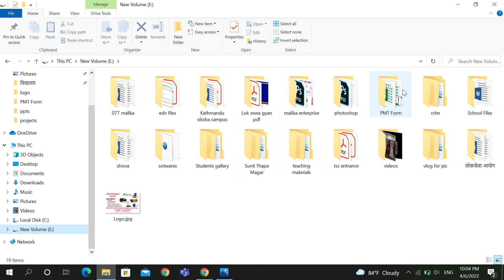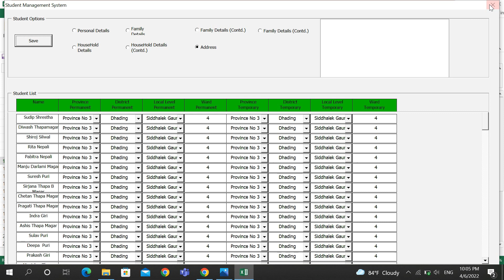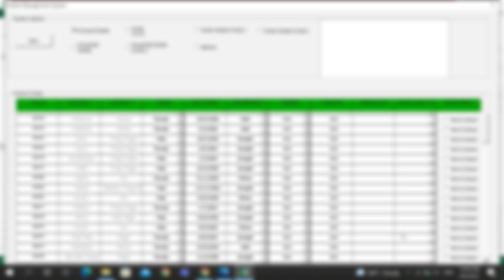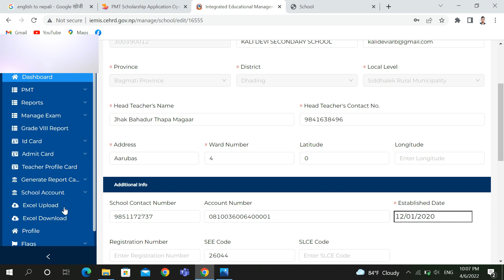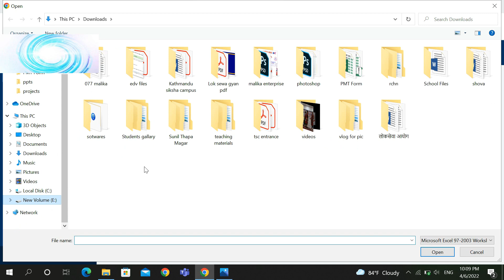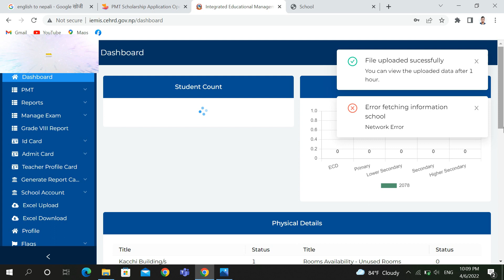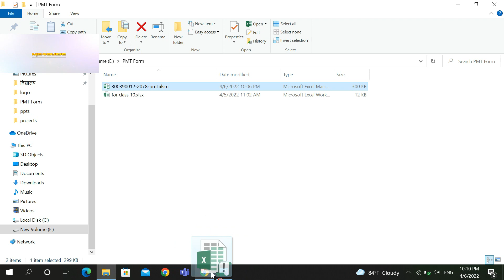PMT form upload in IEMIS , विपन्न लक्षित छात्रबृति कसरी अनलाइन प्रवृष्टि गर्ने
ABOUT VIDEO:-

MY ACCESSORIES:

1.USED CAMERA: Canon 700D

2. Editing software: FLIMORA X

3. phone : Realme 8i

4. lens: 18-55mm, 50mm

Sunil Thapa Magar